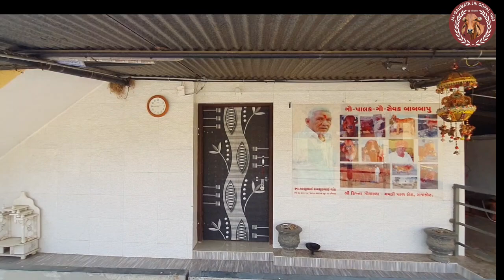50 गिर गायों की कृष्णा गिर गौशाला-विजय वंक जी की बहुत ही सुन्दर व सफाई में अदभुत गौशाला राजकोट में I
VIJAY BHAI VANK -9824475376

Video is for  educational purpose only copyright disclaimer under section 107 of the copyright act 1976 allowance is made for 'fair use ' for purposes such as criticism , comments , news reporting , teaching , scholarship  and research fair use is a use permitted by copyright statute that might otherwise be infringing .